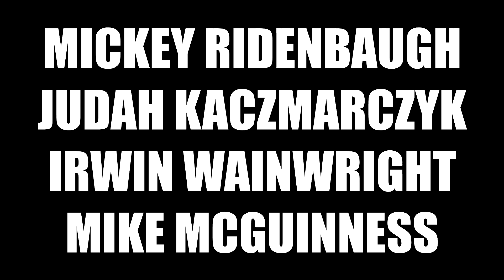The Skate Bus: Uncorperated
The Skate Bus Team proudly presents "Uncorperated"
Features skating from Andrew Emanuel, John Clemente, Steve Murch, Darius Woods, David Odom, Kenny Mcardle, Jaylen Perry, Alex Olivarez, and lots of friends.